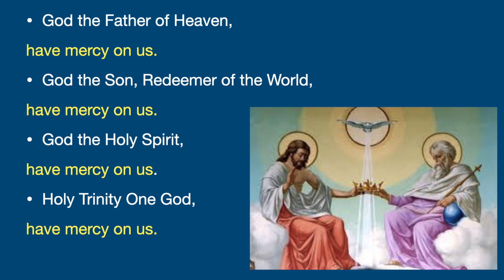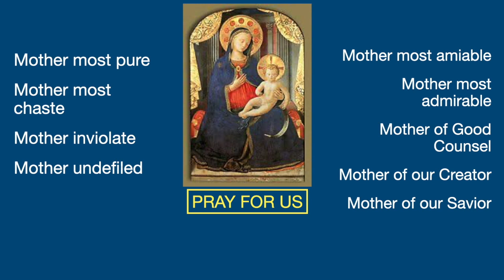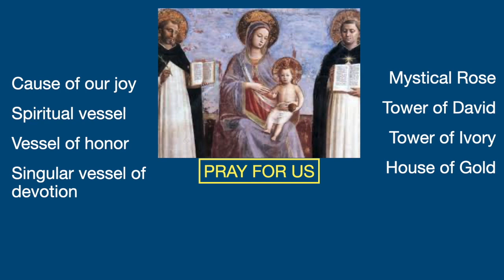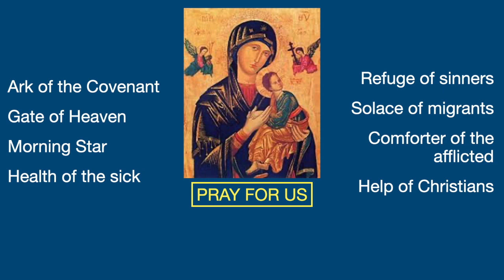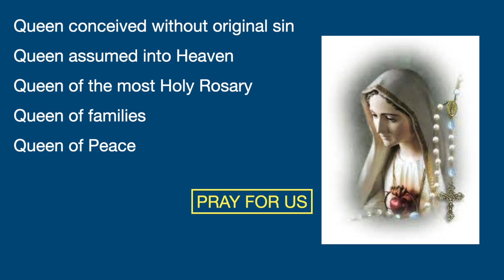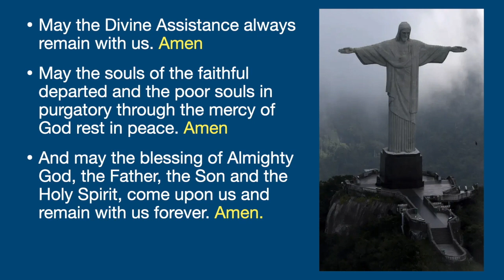2020 Litany of the Blessed Virgin Mary with new Invocations by Pope Francis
In June 2020, Pope Francis added three new invocations in the litany. "Mother of Mercy" (after Mother of the Church), "Mother of Hope" (after Mother of Divine Grace), and "Solace of Migrants" (after Refuge of Sinners). This makes fourteen invocations referring to Mary as Mother and five as an advocate.